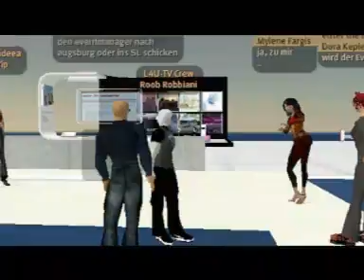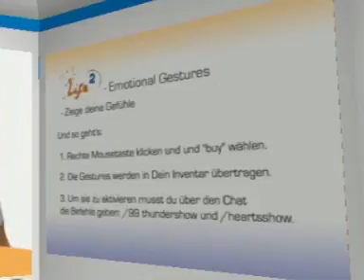Show #31 - Part 3